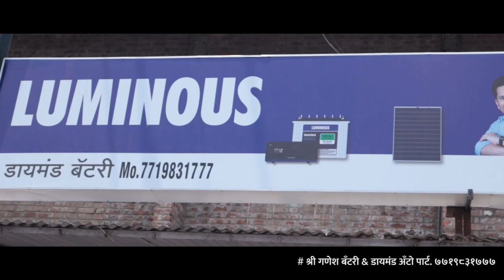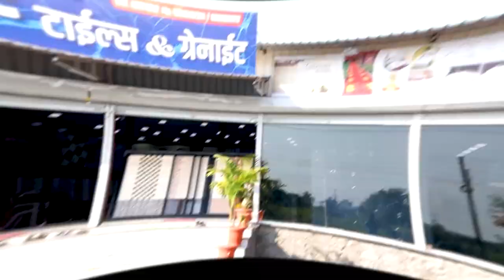सांगली जिल्ह्यात होणार बड्या मंत्र्याची एंट्री ।। वज्रधारी न्यूज ।।